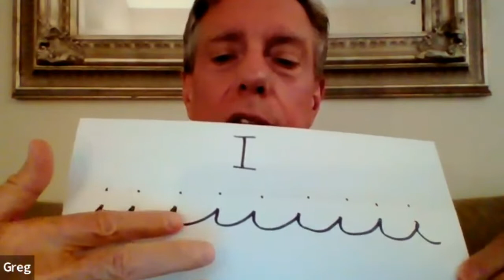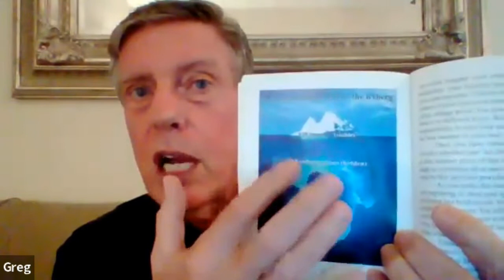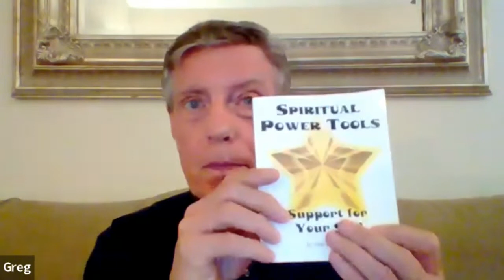How Your Past Lives Created Your Life Plan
Key Points from Sunday's Course:

Your present life plan is made up of the desires from past lifetimes.
Your Higher Self is your Observer Self.
A desire to awaken spiritually is the "trap door" that gets you out of the karmic box.

Actions to Take to Go Deeper: After watching this week's Course, journal your thoughts on the following questions:

Make a list of your desires for this lifetime.
What is your "trap door" desire for higher awareness?
Where are you able to ask "Who started it?" in a karmic relationship conflict?
If your soul was in charge and not your ego, how would you look at things differently?

Bring your responses, questions, and experiences to the weekly Thursday Q&A Support Group. We are here for each other!

100% of your donation goes to educating humanity through the spiritual teachings of Jane Elizabeth and Center for Enlightenment.

Center For Enlightenment is a registered non-profit organization. Your contributions are fully tax deductible.

We thank you for your support of this important work!